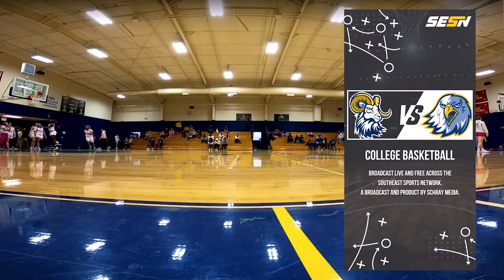Columbia International University vs. Reinhardt University Highlights | 2-6-24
The Reinhardt women's basketball team overcame the Rams of Columbia International in AAC play, 69-46. Here are some of the top plays and moments. We broadcast local sports like no one else.

Visit gabrielschray.com to get started working with Gabriel and contract him as a freelancer for your events. Schray is available for both short-term and long-term opportunities.